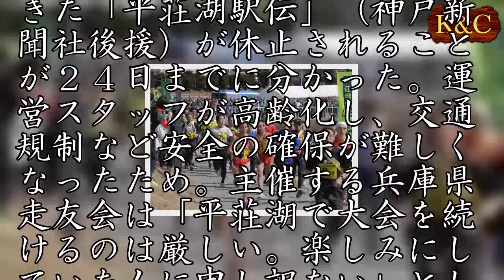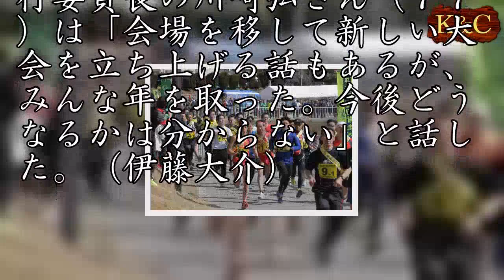平荘湖駅伝が休止 スタッフ高齢化で安全確保困難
毎年３月に兵庫県加古川市の平荘湖周回コースで行われてきた「平荘湖駅伝」（神戸新聞社後援）が休止されることが２４日までに分かった。運営スタッフが高齢化し、交通規制など安全の確保が難しくなったため。主催する兵庫県走友会は「平荘湖で大会を続けるのは厳しい。楽しみにしていた人に申し訳ない」としている。　平荘湖駅伝は１９８０年に始まり、１７年は２７２チーム、約１６００人が参加した。盛況を博す一方、運営する実行委員会のメンバーは大半が７０代以上となり、スタッフの数は年々減っていたという。昨年末に休止が決まり、関係者やこれまでの参加チームに報告した。　実行委員長の川崎弘さん（７７）は「会場を移して新しい大会を立ち上げる話もあるが、みんな年を取った。今後どうなるかは分からない」と話した。（伊藤大介）